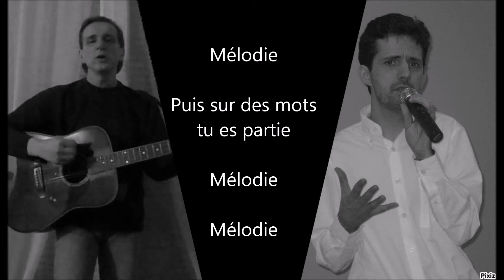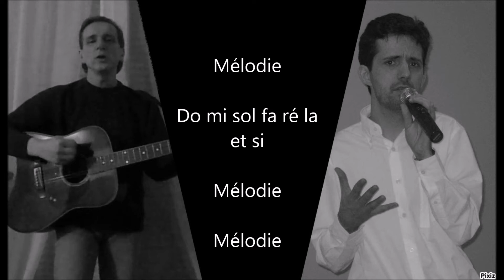Melodie : Dimitri Shaw (Compo : Christian)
Une chanson écrite, composée, arrangée et mixée par Christian (de Lise & Christian). Merci Christian de m'avoir autorisé à interpréter ta chanson.
Je l'adore mais elle n'est pas facile à chanter.